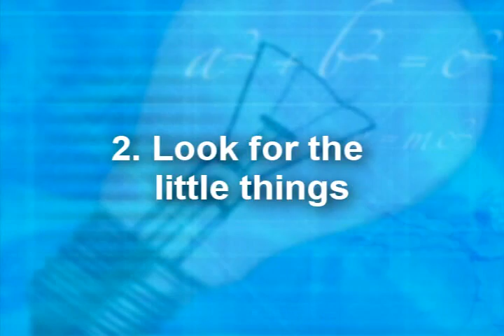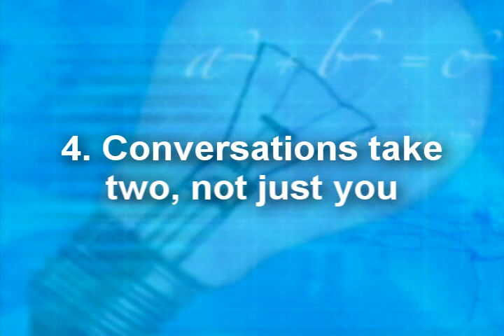How to Not Suck at Socializing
What comes to mind when you hear the term social networking? Meeting real people in the real world -- performing ACTUAL social networking -- is a common anxiety that touches everyone. Here are five things that will help you not suck at socializing.